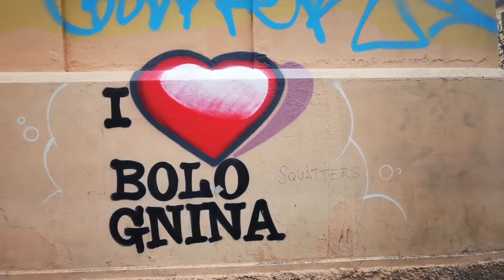OneMinuteToTravel: Bologne in Italy with New Year party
Trip in Bologna to visit Sanctuary of Madonna of San Luca, Piazza Maggiore, Torre degli Asinelli, Piazza Santo Stefano, La Piccola Venezia, Torre dell'Orologio, Teatro Anatomico.